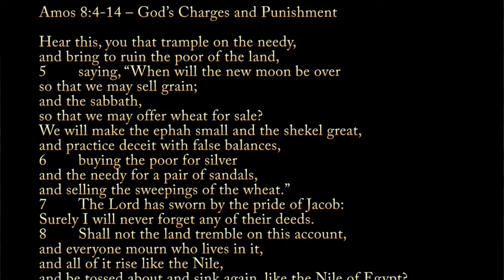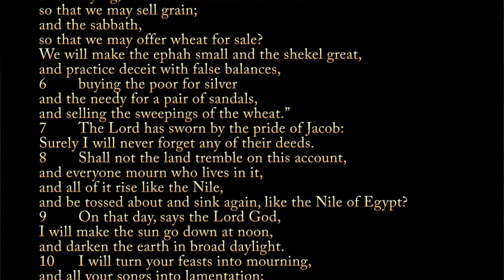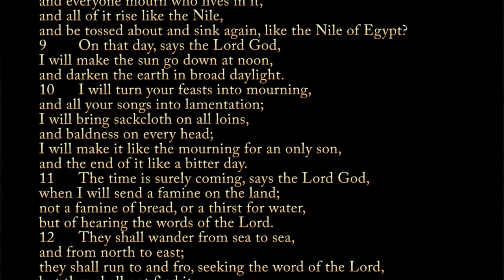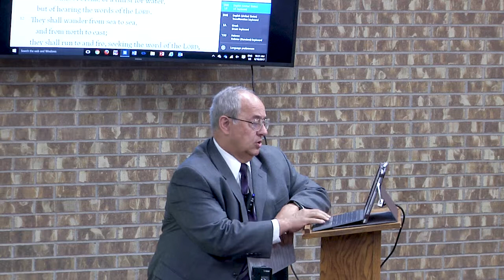Amos 8: 4-14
KC First Church of the Nazarene: Times Square Class
Professor Roger Hahn, Ph. D.